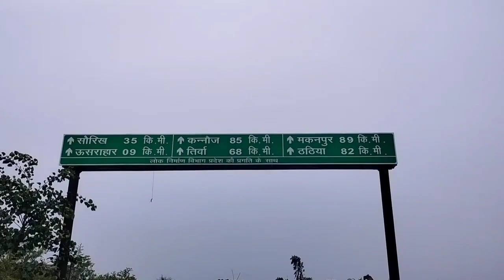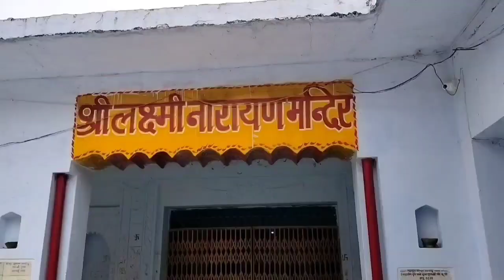Hazari Mahadev Sarsai nawar Mahadev Mandir 🙏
Hazari Mahadev vlogs
rt Rohit Vlogs